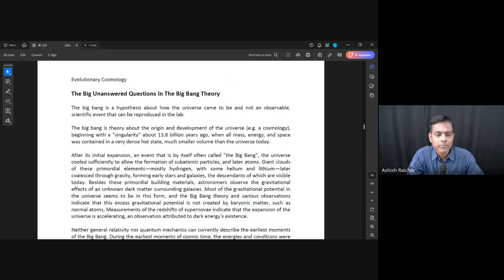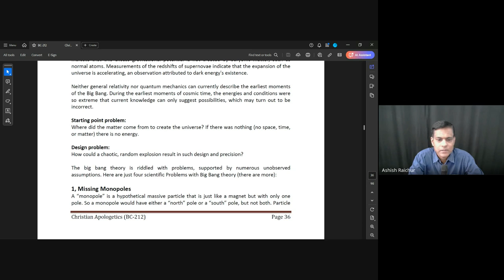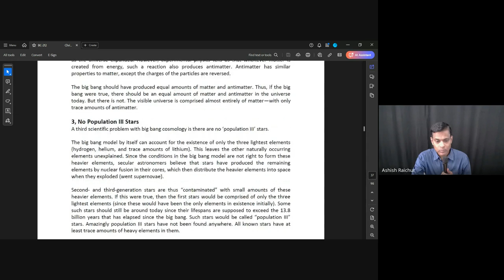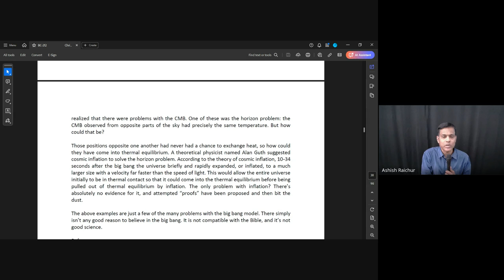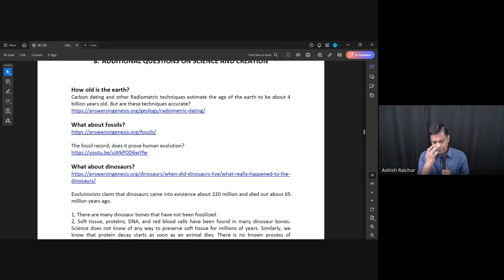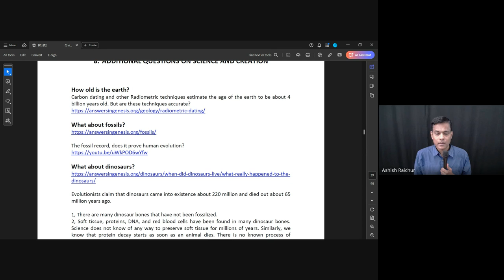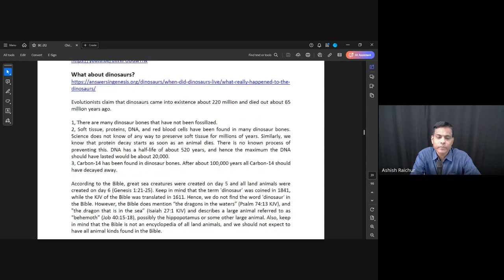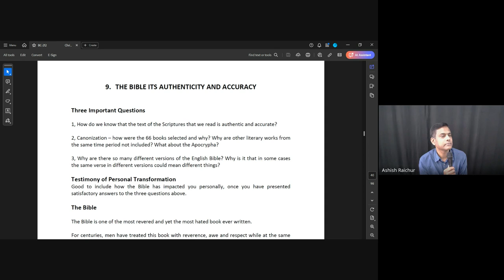Christian Apologetics| Lecture 8 : BC212-CA-20240911